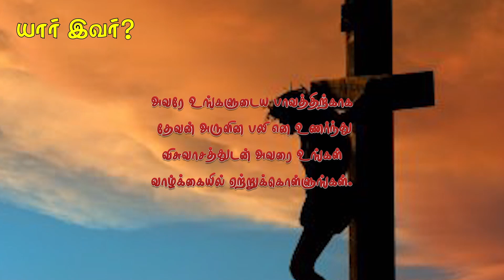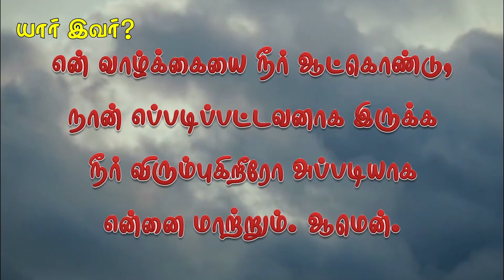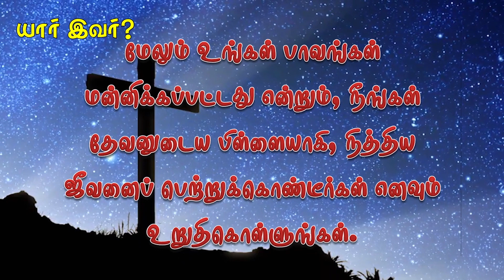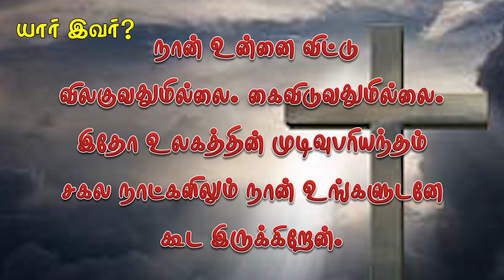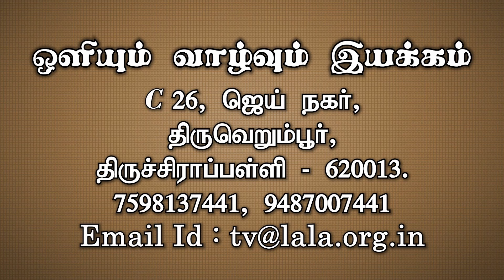உண்மையான அன்பு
இன்று உலகில் உண்மையான அன்பைக் கண்டுபிடிப்பது அரிதாக இருக்கிறது. நாம் காண்பதெல்லாம் சுயநலமான அன்பு, நாம் தவறு செய்யும்போது நம்மை விட்டு விலகும் அன்பு, மாய்மாலமான ஏமாற்றும் அன்புதான். ஆனால் ஒருவர் மட்டும் நாம் தவறு செய்தாலும், அவரை விரோதித்தாலும், அவருக்குத் துரோகம் செய்தாலும் நம்மை நேசித்து நம்மில் அன்புகூறுகிறார். இப்படி அன்புகூறும் ஒருவரைப் பரிசுத்த வேதாகமத்திலிருந்து நமக்கு அறிமுகப்படுத்துகிறது.